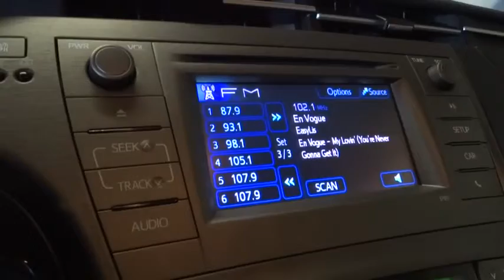2012 Toyota Prius San Francisco, San Jose, Oakland, Marin, bay area, CA 35216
2012 Toyota Prius

V.I.P. SECURITY UPGRADE